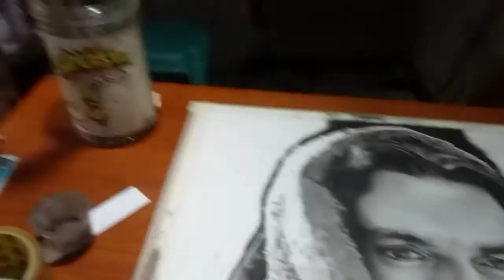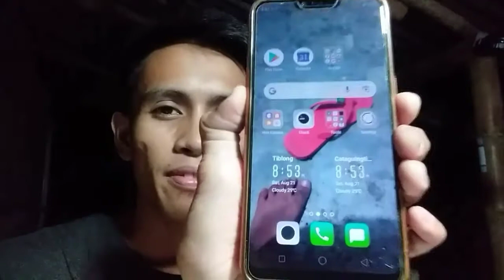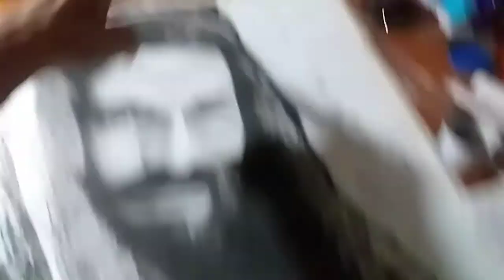Diogo Morgado(AKA) Jesus Christ Hyper realistic charcoal drawing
Hi mga lods
  welcome back here, in this video I'll try to draw the actor (Jesus Christ)Diogo Morgado using charcoal, hope you guys enjoy the show hihi God blessed everyone.

thankyou for watching mga lods